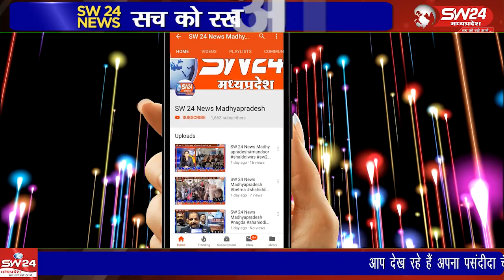शुजालपुर थाना क्षेत्र में यातायात नियमो के पालन पर विशेष ध्यान दिया गया और नियमो को पालन करने की शपथ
शुजालपुर थाना क्षेत्र में यातायात नियमो के पालन पर विशेष ध्यान दिया गया और नियमो को पालन करने की शपथ भी उठाई गई। शुजालपुर से ब्रज राठौर की रिपोर्ट